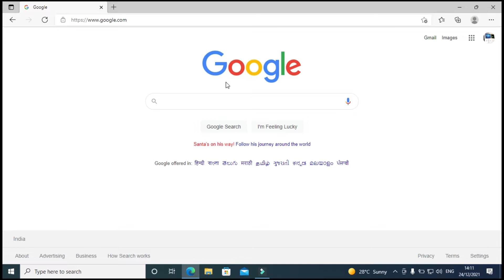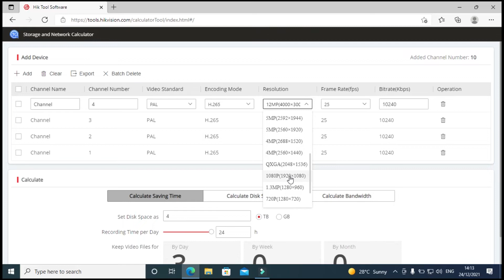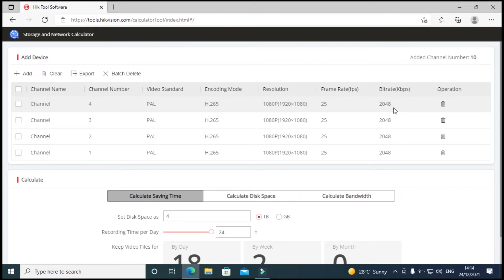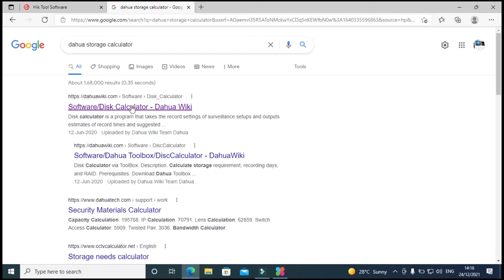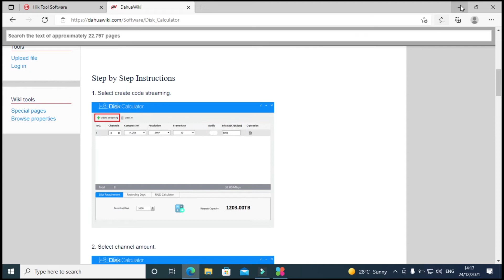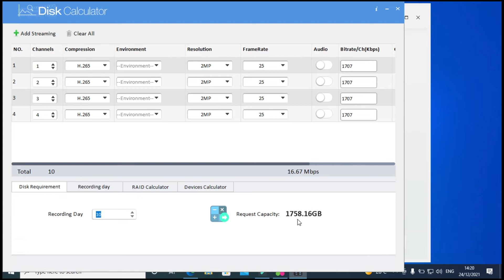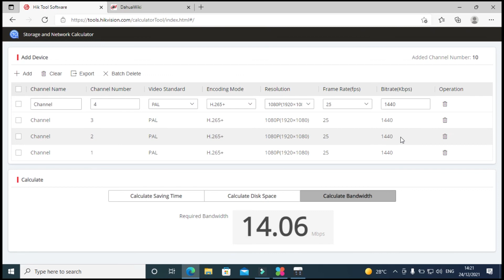How to Calculate Storage of CCTV Camera in HDD | Disk Calculator| IP Camera Installation Series -3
CP Plus NVR & Camera Bandwidth Calculation IP Setup In Hindi

Surveillance Storage Calculator

Input your surveillance technology specifications to estimate the necessary storage space needed to support your unique environment.